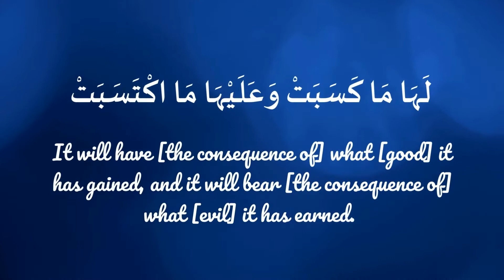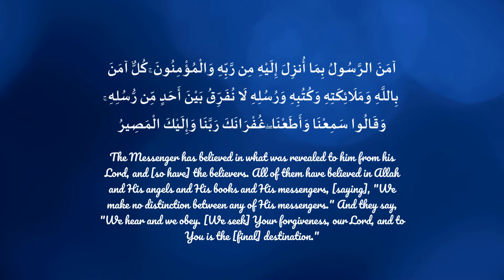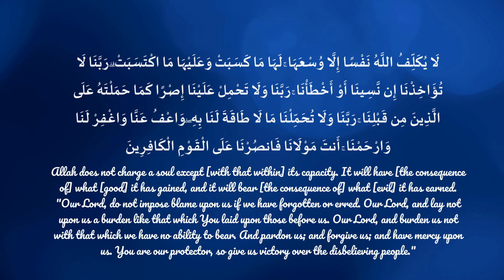Earn Good or Earn Evil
The Last Two Verses from Surah Al Baqarah